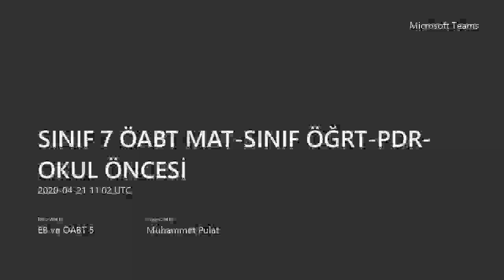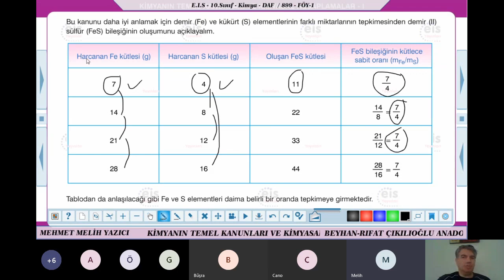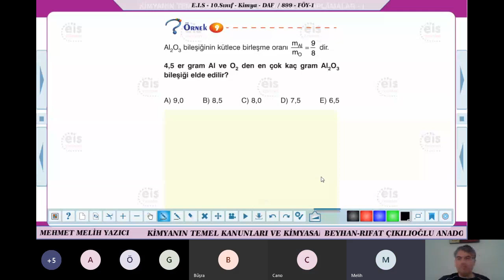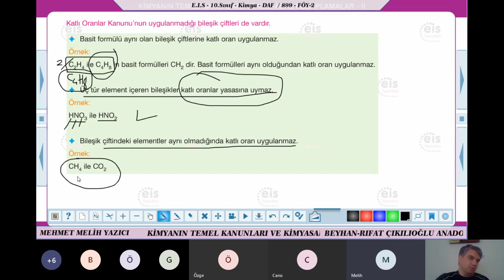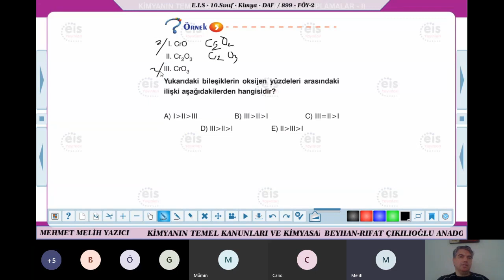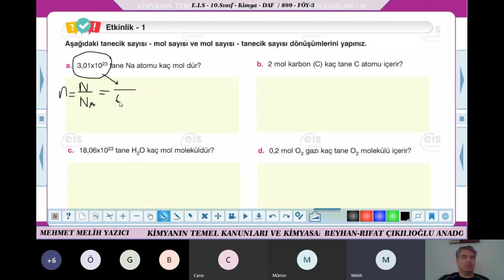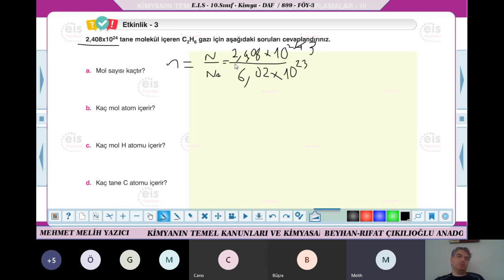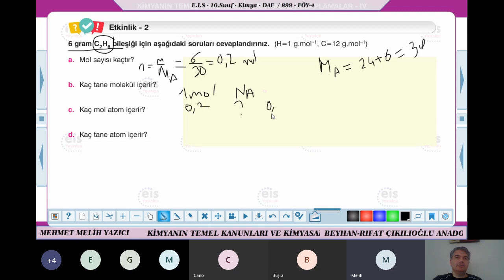SINIF ÖABT 1 STOKİYOMETRİ 1 21 NİSAN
21 NİSAN STOKİYOMETRİ 1-KİMYA